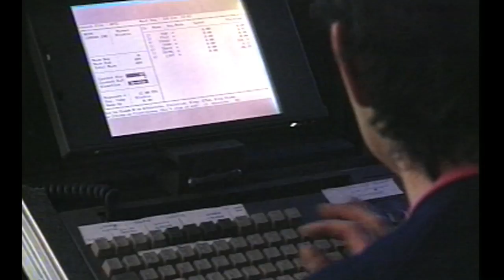Whirlpool 'film of the film'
I shot this at Shepperton Studios, behind the camera shots, it's one of The many 'Film of The Film' Shoots that my Company Tele-An Productions Produced in The 1990's.
The Director of Photography on this shot was Adrian Biddle sadly he passed away in 2005.
 Adrian Biddle was born on July 20, 1952 in Woolwich, London, England. He is known for his work on V for Vendetta (2005), Aliens (1986) and The Princess Bride (1987). He was married to Mo. He died on December 7, 2005 in London.
Oscar-nominated cinematographer. He broke into films at the age of fifteen thanks to his record as a champion swimmer. Gil Woxholt, the legendary underwater photographer enrolled him as his trainee and, in 1969, Adrian worked underwater on the James Bond film "On Her Majesty's Secret Service". He later worked as a clapper loader for Ridley Scott's company before becoming a director of photography in 1986.
The son of a grocer.